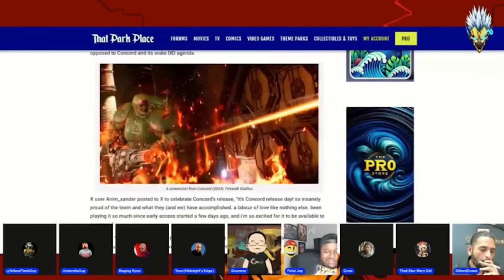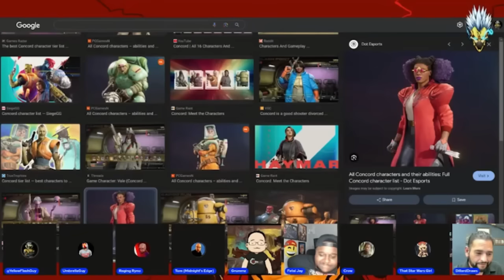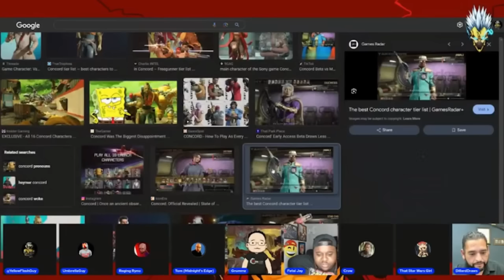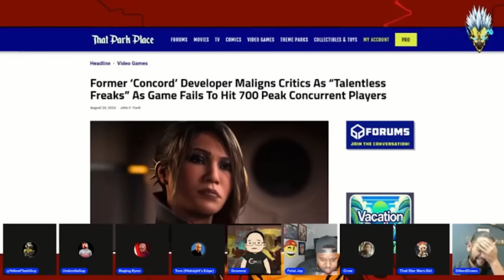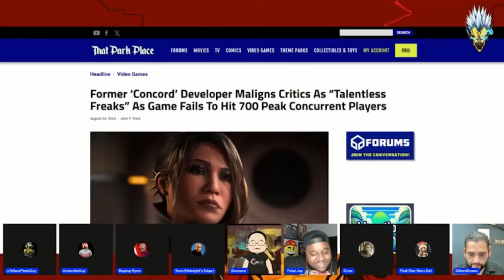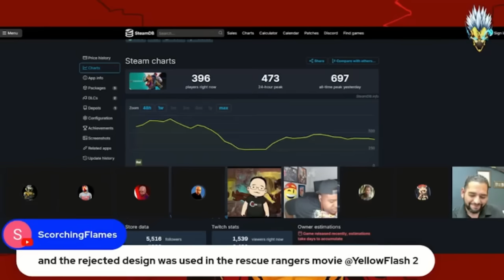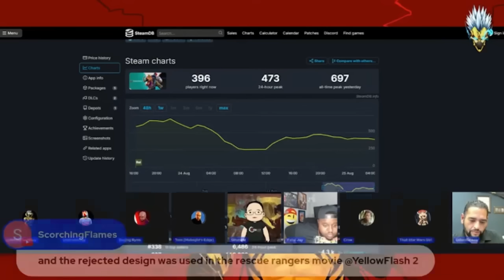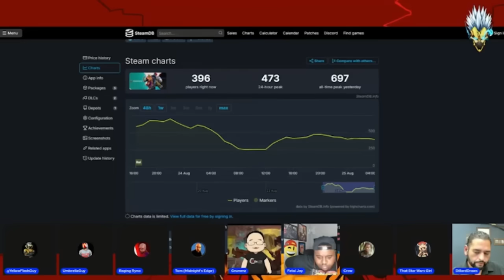Sony's One Hundred Million Dollar Failure! Concord is DOA!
Join us as we talk Star Wars, Marvel, Video Games, Disney, Hollywood, Movies, PlayStation, Xbox, Breaking News and more! W/ Grummz and @johndillard1

Follow The FlashCast Crew: @ThatUmbrellaGuy @ThatStarWarsGirl @comiccrow3597 @MidnightsEdgeAfterDark @ThaGospelAccordingTo @FatalJay @EndymionTv @ragingryno @MadamSavvy @GeorgeTheGiantSlayer and @legalvices